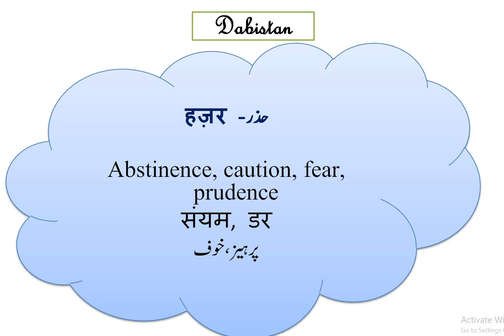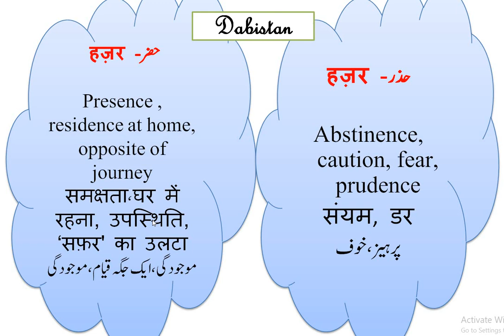Hzr hazr ka matlab aur farq Urdu Dictionary Hzr meaning in Hindi Hazr meaning in English Urdu Lughat